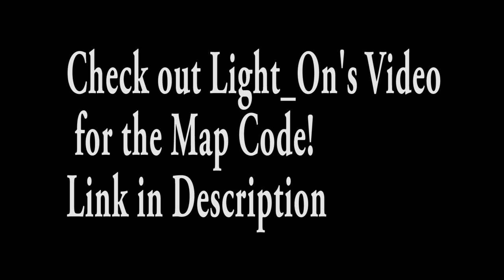ALAN WALKER medley (FORTNITE 𝕄𝕦𝕤𝕚𝕔 𝔹𝕝𝕠𝕔𝕜𝕤)ft.Lights_On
Lights_On and I made a medley a @Alanwalkermusic Medley, enjoy.